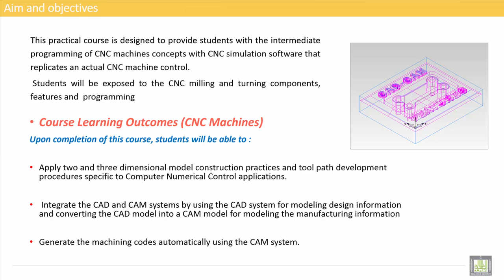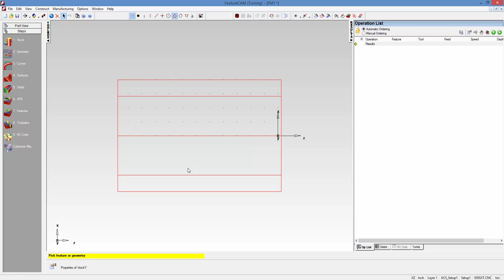Computer Aided Manufacturing " Practical " | C4-L3 | Create a Part - 2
Uint 4 : Turning Feature From Dimensions
Lecture 3 : Create a Part - 2